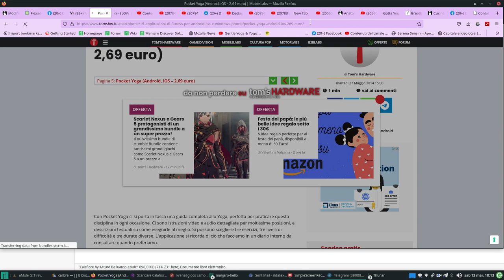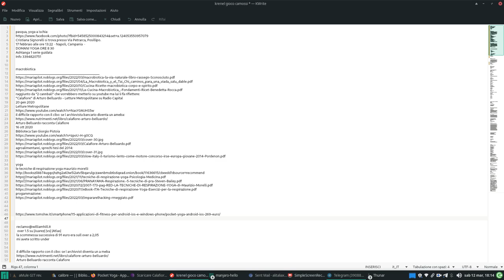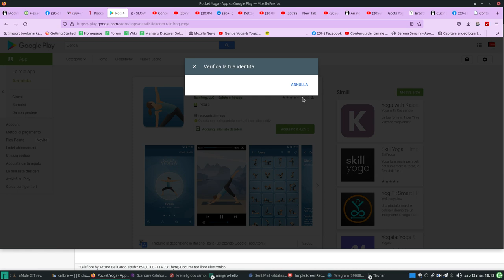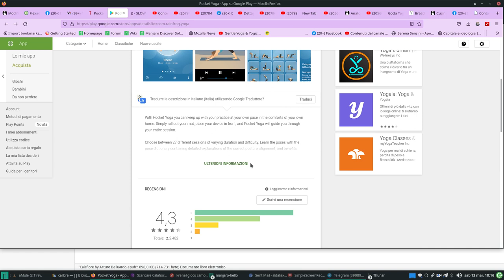pocket yoga app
Con Pocket Yoga puoi tenere il passo con la tua pratica al tuo ritmo nel comfort di casa tua. Basta stendere il tappetino, posizionare il dispositivo davanti e Pocket Yoga ti guiderà durante l'intera sessione.

Scegli tra 27 sessioni diverse di durata e difficoltà diverse. Impara le pose con il dizionario delle pose che contiene spiegazioni dettagliate della postura, dell'allineamento e dei benefici corretti.

Caratteristiche:
• Le istruzioni vocali e visive dettagliate ti guidano attraverso ogni posa, comprese ogni inspirazione ed espirazione.
• Oltre 200 immagini di posa splendidamente illustrate con postura e allineamento corretti.
• Dizionario di pose contenente le descrizioni ei vantaggi di ogni posa.
• Sblocca nuovi ambienti mentre avanzi nel tuo viaggio nello yoga.
• Visualizza rapidamente in anteprima una pratica per vedere se fa per te prima di iniziare.
• Mantiene un registro in corso di tutte le tue pratiche yoga per monitorare i tuoi progressi.
• Pratiche progettate da istruttori di yoga esperti.
• Riproduci musica dalla tua libreria musicale al posto della musica predefinita.

Riconoscimenti:
‣ Inserito tra le “15 migliori app di bellezza” - InStyle
‣ Selezionata dalla CNN come una delle "10 fantastiche app per la salute mobile"

yoga
le tecniche di respirazione yoga maurizio morelli

Cristiana Signorelli si trova presso Via Petrarca, Posillipo.
17 febbraio alle ore 13:22  · Napoli, Campania  ·
DOMANI YOGA ORE 8 30
Ashtanga 1 serie guidata
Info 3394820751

macrobiotica
raggiunto da "2 cannbali" che vorrebbero metterlo su youtube ma lui li fà riflettere:
"Calafiore" di Arturo Belluardo - Letture Metropolitane su Radio Capital
20 gen 2020
il difficile rapporto con il cibo: se l archivvista bancario diventa un ameba:
Arturo Belluardo racconta Calafiore
16 ott 2020